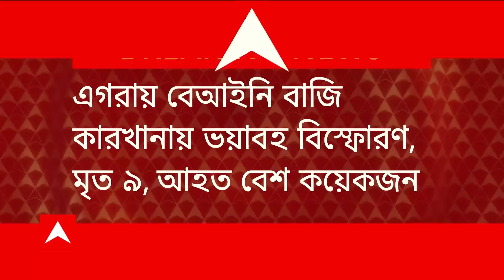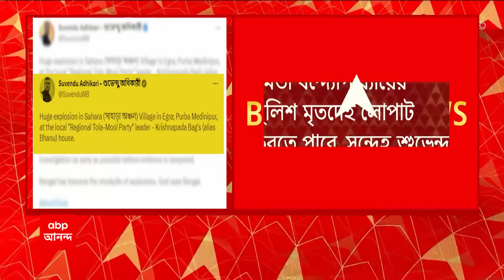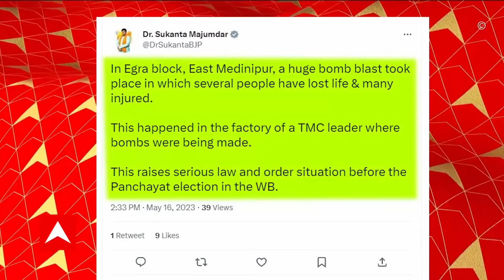Egra Incident: এগরায় বাজি কারখানায় ভয়াবহ বিস্ফোরণ, অন্তত ৯জনের মৃত্যু | ABP Ananda Love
Egra Incident: এগরায় বাজি কারখানায় বিস্ফোরণ, অন্তত ৯জনের মৃত্যু, আহত বেশ কয়েকজন । পূর্ব মেদিনীপুরের এগরার খাদিকুল গ্রামে বাজি কারখানায় বিস্ফোরণ। রাস্তায় ছড়িয়ে-ছিটিয়ে রয়েছে দেহ । বিকট বিস্ফোরণে কেঁপে ওঠে পুরো এলাকা। গ্রামের বেশ কয়েকটি বাড়িতে বাজি কারখানা চলত, জানিয়েছেন স্থানীয়রা। ওড়িশা সীমানার কাছে এগরায় বাজি কারখানায় ভয়াবহ বিস্ফোরণ । বাজি কারখানার আড়ালে চলছিল কি অন্য কিছু? সন্দেহ স্থানীয়দের